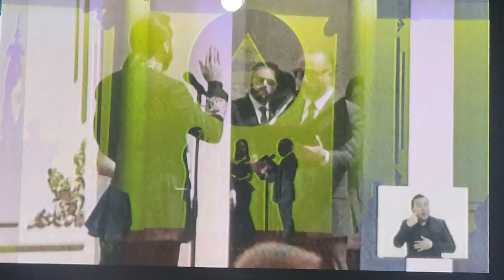juramentación de nuestro precidente Nayib Bukele